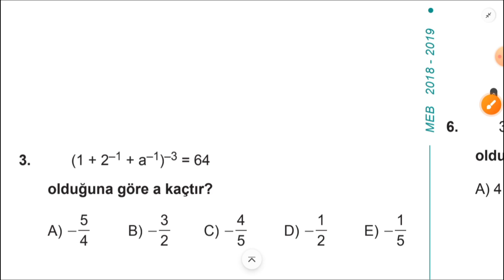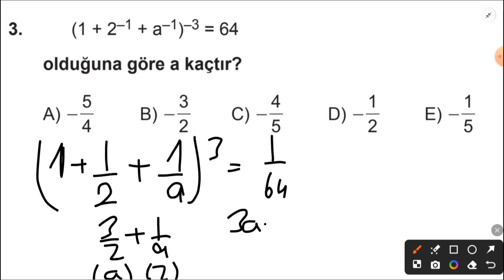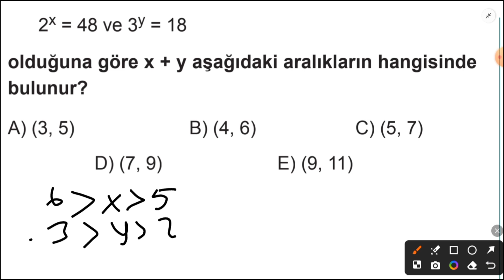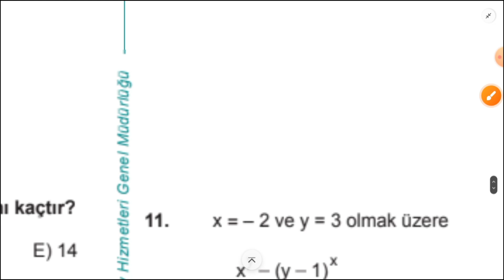TYT MATEMATİK ÜSLÜ SAYILAR 2 SORU ÇÖZÜMÜ |SON OLSUN